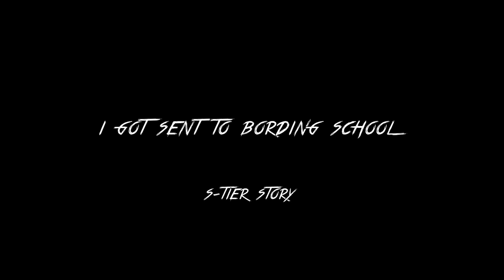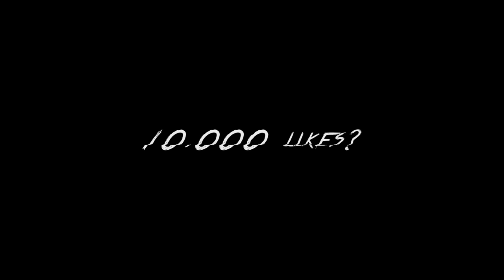I Got Sent To Boarding School With Bald White People